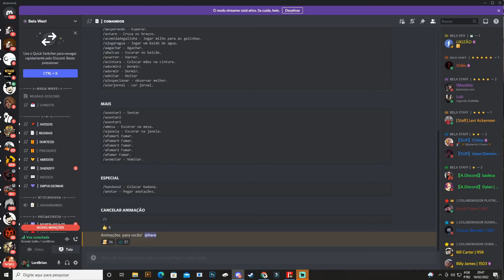Red Dead RP - Pensei que era apenas um dia de FOLGA mas....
LIVROS SOBRE CAVALOS:
• Como os cavalos se Comunicam? Compre e aprenda a se comunicar com seu cavalo

▶ Nitrado - Alugue servidores de jogos agora em apenas 60 segundos
Eu uso os servidores da NITRADO para hospedar alguns de meus jogos, servidores de alta qualidade e de fácil configuração, você pode alugar o seu servidor